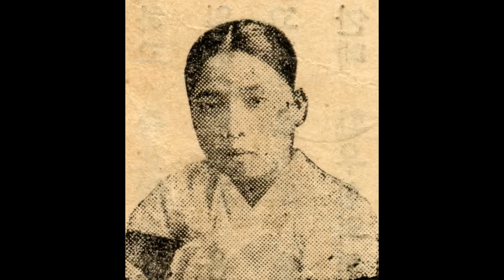sp시대 여류명창 80 춘향가 중 옥중상봉 ㅡ 김소희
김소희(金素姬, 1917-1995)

김소희는 전북 고창군 흥덕면에서 태어나 20세기에 활동한 판소리 여성 명창이다. 본명은 김순옥(金順玉)이며, 호는 만정(晩汀)이다.
15세(1931)에 송만갑(宋萬甲, 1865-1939) 문하에서 〈심청가〉와 〈흥보가〉를 익히며 판소리에 입문했다. 18세 때 정정렬(丁貞烈, 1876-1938)에게 〈춘향가〉와 〈수궁가〉를 배웠으며, 22세 때 박석기(朴錫基, 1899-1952)의 주선으로 담양군 남면의 지실초당에서 박동실(朴東實, 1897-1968)에게 〈심청가〉·〈수궁가〉·〈흥보가〉를 학습했다. 김소희는 30대에 정응민(鄭應珉, 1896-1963), 정권진(鄭權鎭, 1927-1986), 박록주(朴綠珠, 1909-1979), 김여란(金如蘭, 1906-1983), 박봉술(朴鳳述, 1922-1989) 등을 찾아가 소리를 학습하기도 했다. 판소리 외에 16세 때 전계문(全桂文, 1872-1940)에게 가곡과 시조, 김용건에게 거문고와 양금을 배웠다. 17세에 정경린으로부터 무용을 전수받았으며, 이후 서예와 한학도 공부했다. 안향련(安香蓮, 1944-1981), 한농선(韓弄仙, 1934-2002), 박초선(朴招宣, 1931- ), 박송희(朴松熙, 1927- ), 김동애(金洞愛, 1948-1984), 오정숙(吳貞淑, 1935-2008), 안숙선(安淑善, 1949- ), 성창순(成昌順, 1934- ), 남해성(南海星, 1935- ), 이일주(李一珠, 1936- ), 신영희(申英姬, 1942- ), 박양덕(朴良德, 1947- ), 오정해 등이 그의 제자이다.
송만갑에게 소리를 배우기 시작한 지 얼마 되지 않았을 무렵, 이화중선(李花中仙, 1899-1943)이 송만갑을 찾아왔다. 송만갑은 이화중선에게 김소희를 소개했고, 그의 소리에 탄복한 이화중선은 바로 그날 저녁 김소희를 광주극장 무대에 세웠다. 이 일을 계기로 김소희는 이화중선의 협률사에 들어가게 되었고, 다음 해 남원 명창 대회에 나가 1등상을 수상했다. 18세부터 오케레코드와 콜럼비아레코드에서 〈심청가〉와 〈적벽가〉를 취입해 소녀 명창으로 이름을 얻었으며, 20세에는 당대 쟁쟁한 명창들과 함께 빅타레코드의 『춘향전 전집』을 녹음했다. 조선성악연구회에서 활발히 공연활동을 했으며, 32세 때 여성국악동호회 설립에 참여했다. 〈옥중화〉, 〈햇님달님〉 등이 당시 그의 출연작이다. 창극 및 여성국극, 판소리에 두루 매진했던 김소희는 38세에 민속예술원을 설립하고 초대 원장을 지냈다. 이후에도 국내외에서 수많은 국악 공연을 했다.
〈춘향가〉 중 '어사, 춘향 상봉 대목'(Columbia 40386-B 春香傳 春香再逢 金素姬 鼓韓成俊), 〈심청가〉 중 '범피중류'(Columbia C2020 沈淸傳 中 泛彼中流(上)·(下) 金素姬 長鼓韓成俊), 〈적벽가〉 중 '군사설움 대목'(Victor 빅타-大衆盤 KJ-1073 三國誌 高堂上(下) 金素姬 伽倻琴沈相健·洞簫鄭海時·奚琴金德鎭·杖鼓韓成俊) 등을 유성기음반으로 남겼으며, 그가 58세에 녹음한 〈심청가〉 완창과 61세에 녹음한 〈춘향가〉 완창 음반은 명반으로 평가된다.
1964년 중요무형문화재 판소리 〈춘향가〉 보유자로 인정되었다. 그가 부른 〈춘향가〉는 김소희 자신이 재구성한 만정제이다.
천부적인 목을 타고난 명창으로 평가된다. 청아하고 미려한 목을 지녔으며, 극한의 감정에 치우치지 않는 절제미를 잘 발휘해 우아하고 유장한 창을 구사한다. 섬세하면서도 지나친 기교를 멀리하는 창법을 지향했다.
〈춘향가〉와 〈심청가〉, 〈흥보가〉를 장기로 삼았다. 정정렬, 송만갑, 정권진, 박봉술, 박동실 등 여러 스승에게 배운 소리 대목 가운데 좋은 대목을 적절히 조합해 새롭게 구성한 만정제 〈춘향가〉는 동·서편 소리의 특성을 고루 갖춘 소리로 평가된다.
김소희는 국창(國唱)의 칭호를 얻었던 명창으로, 우아함을 추구하는 여창 판소리의 한 정점을 이루었다고 평가된다. 만정제 판소리의 정립으로 판소리 예술 발전에 기여했으며, 여성국악동호회와 국악예술학교(현재 국립전통예술중고등학교) 설립에 참여하는 등 국악계 활동에도 적극적으로 임했다. 박록주, 박초월(朴初月, 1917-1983)과 함께 현대 판소리사를 대표하는 여성 명창이라 할 수 있다.

[네이버 지식백과] 김소희 [金素姬] (한국전통연희사전, 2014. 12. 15., 전경욱)